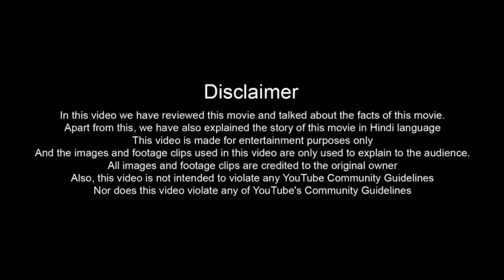Retribution (2023) Movie | Liam Neeson , Noma Dumezweni, Lilly Aspell | Review And Fact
Description

Friends, if you want to watch this movie on YouTube, then you will like this video, because in today's video, we will tell you on which OTT channel and on which satellite channel you can watch this movie. You can watch and on which YouTube channel you will get to watch it officially. They will talk about the post-production pre-production budget and filming of this film, in this video a review of the film. We will talk about the story of the film. We will also give details about the star cast and supporting cast of the film. So the video is going to be very interesting. We will definitely watch it till the end.